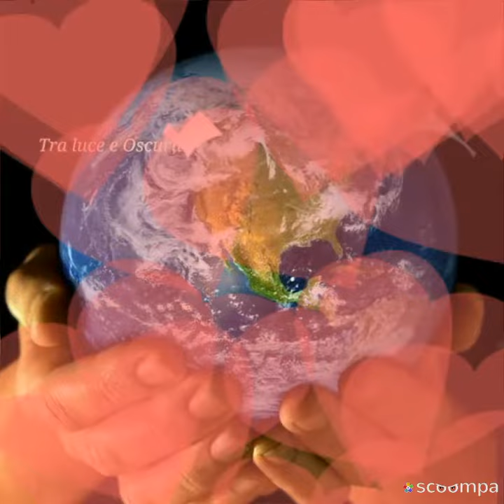L'arcobaleno Adriano Celentano